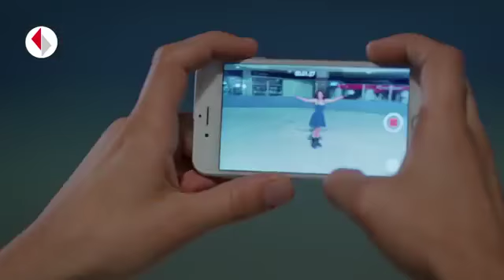Sinan hoca Nisan'I buz patenine götürüyor